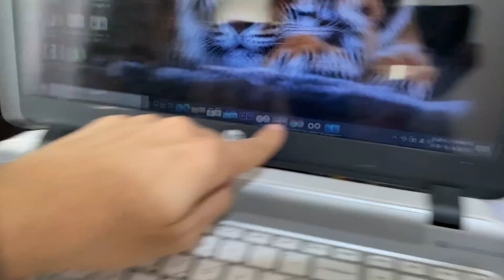College Work + a very sleepy vlog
WOW Skin Science Omega 3